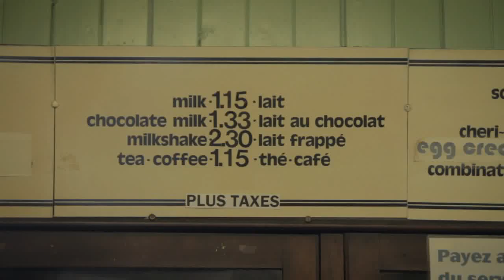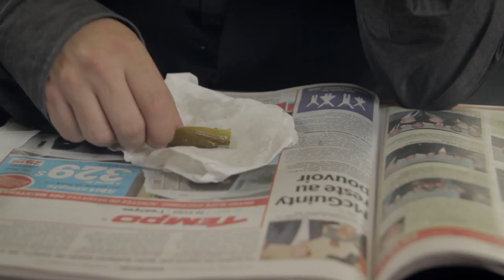They Call Me Rico - Whole World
Whole World - First single from They Call Me Rico self-titled debut (released October 2011). Shot at Wilensky's, Mtl.
Label/Producer : Voxtone Records
Director/Editor : Gabriel Roy-Manitta
D.O.P. Francis Erazola

They Call Me Rico is a brand new solo spin from Madcaps' lead vocalist, Frédéric Pellerin, aka : Rico. Finely tuned after a decade'sworth of shows across both Canada and France with his band, he's now found his way back into the arms of his first mad love: folk blues, with this parallel project. Armed only with a guitar, amp, a drum kit and the occasional accompaniment of a cameo-making musician, They Call Me Rico is a stripped down, soul exposure of a show that serves up an all-natural, preservative free, music. Period